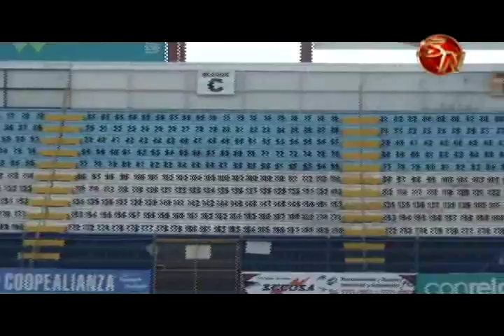PEREZ ZELEDON NECESITA GANAR AL MENOS 5 DE LOS PROXIMOS 7 DUELOS PARA NO DESCENDER